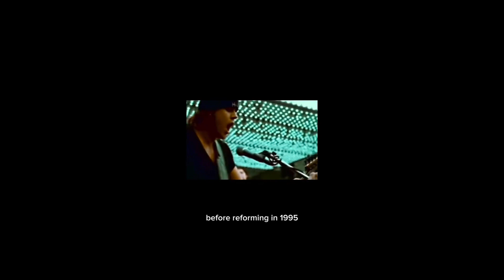Him - BANDS WITH A DARK HISTORY / Part 57